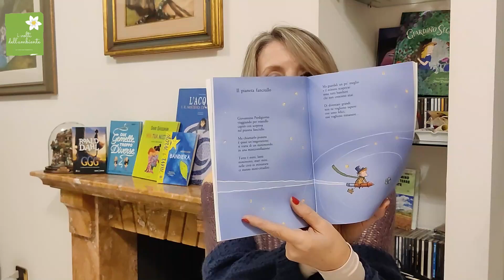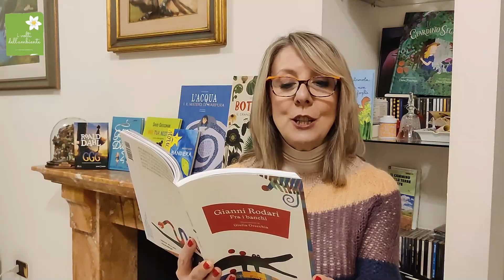GIORNATA MONDIALE DEI DIRITTI DEL FANCIULLO: letture ad alta voce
Sapete che avete il diritto di leggere per il piacere di farlo, per esplorare mondi e per giocare con la fantasia?
So che le vostre giornate sono molto impegnate, tra la scuola al mattino e le attività del pomeriggio e che spesso leggete con l'obiettivo di dover imparare una lezione. 🏄🚲🎡🎮🏇🤾‍♀🤾🤸‍♀🚴
📖 Avete mai provato a leggere soltanto per farlo?
👂 Avete mai ascoltato delle letture ad alta voce?
🔴🟠🟡Con il video di oggi vi propongo tre storie di Gianni Rodari.
🕐 Potrete ascoltarle tutte oppure con il timestamps potrete scegliere quale storia ascoltare.

TIMESTAMPS:
00:00 Presentazione
01:41 Il pianeta fanciullo
02:42 Il paese con l'esse davanti
05:00 La caramella istruttiva
07:34 Saluti finali

Vi auguro una 😃 felice giornata all’insegna dell’amore per l’ambiente.❤️🍃♻
Ci vediamo al prossimo video. Grazie per l’attenzione.🙏
Questo video è stato realizzato in collaborazione con il Blog

Seguite I volti dell'ambiente sui social

Sono Cristina ideatrice di I volti dell'Ambiente, nato come un blog e successivamente diventato anche canale YouTube.
Ho competenze pedagogiche con un’esperienza pluriventennale nel campo dell’educazione. Ho competenze scientifiche-ambientali, come digital creator e ho una formazione giuridica.
Per me l' ambiente è come un poliedro con tante facce o volti e da qui I volti dell'ambiente.
Se siete dei docenti, se amate letture e film che trattano di ambiente, se amate viaggiare in modalità sostenibile, se siete umbri o amanti dell’Umbria, se amate autoprodurre le cose che mangiate, questo spazio completamente dedicato a voi vi offirà consigli e suggerimenti su questi temi.
Io sarò qui ogni settimana, il venerdì, se riesco anche di più.

Cristina
NUOVI VIDEO OGNI SETTIMANA | viaggi • ricette • outdoor education • sostenibilità •  libri •